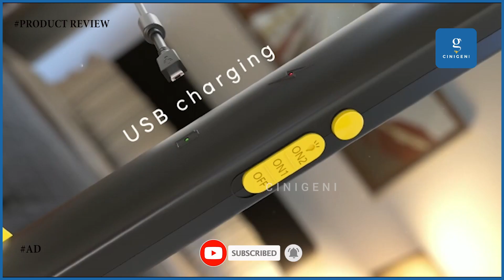உங்க வீட்டுல கண்டிப்பா இருக்க வேண்டிய Products !!! Part 02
QUBE STORE